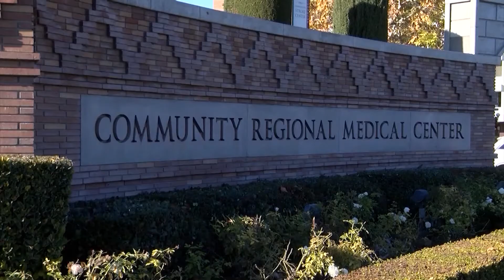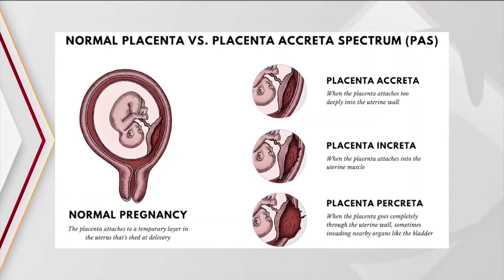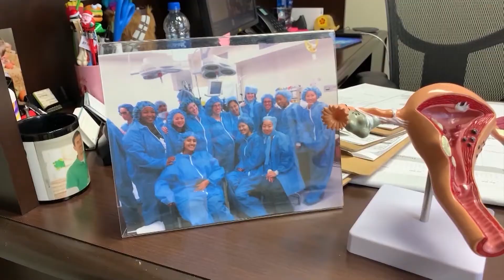Placenta Accreta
Dr. Pamela Emeney, Medical Director, University Obstetrics & Gynecology Center at Community Regional Medical Center, discusses placenta accreta, a life-threatening condition that is occurring more frequently in pregnant women who have previously had C-sections.